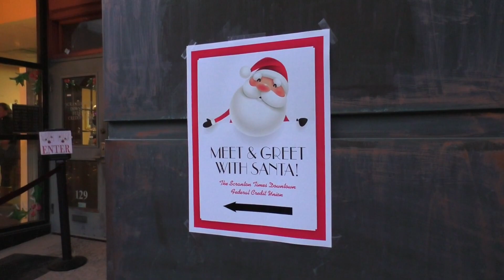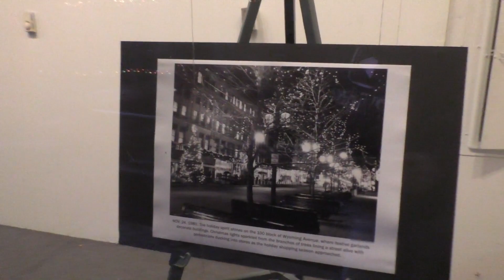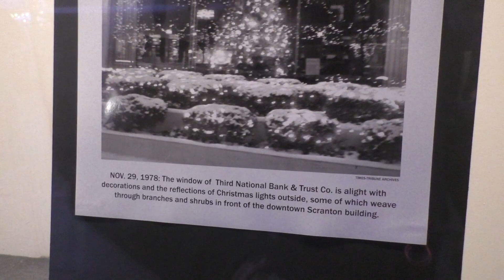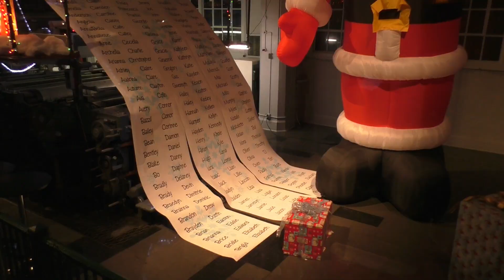Christmas Kickoff 2018 - Lighting Of The Scranton Times Tower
A famous icon in downtown Scranton, Pa held an event to help kickoff the Holiday Season. The lighting of the Times Tower is an annual event that takes place with family friendly fun. The event includes, but is not limited to free Christmas movies in the theater, free photos with Santa, free live entertainment, various food vendors and more. The highlight is the lighting of the tower, followed by an amazing fireworks show. This was my first time as this event, so join me as we brave the cold weather and watch the iconic tower light up. Enjoy

Equipment
►Main camera
►Handheld gimbal
►Dji Spark Case
►Led lights
►K2 meter
►Laser pointer grid